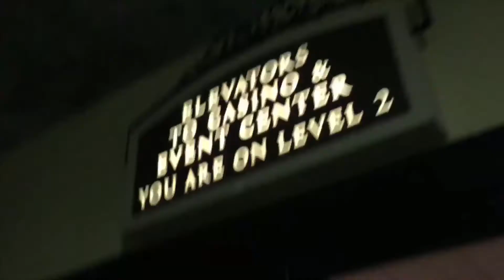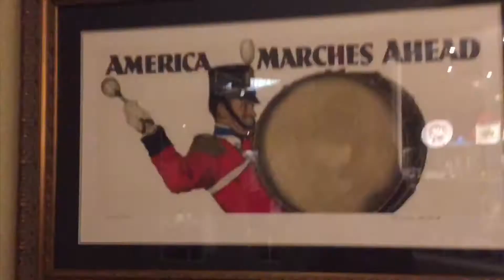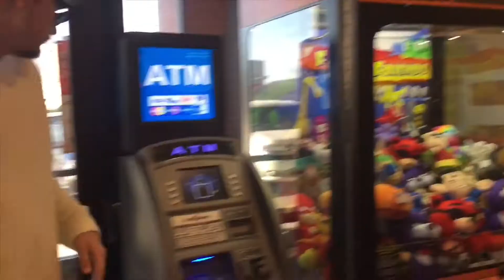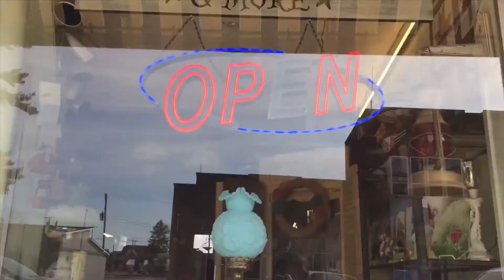FRENCH LICK VLOG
“all night long with the tuff toads”

Music used for this vlog:
Heathen- Colouring
All Night Long- Benjamin Ingrosso
Clouded thoughts- goosetaf
Memories- goosetaf ft. G mills